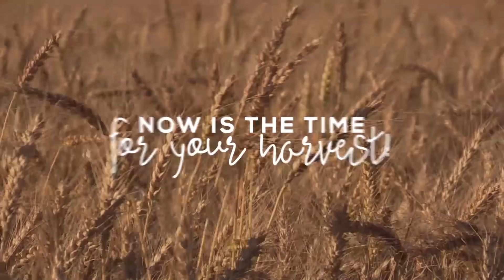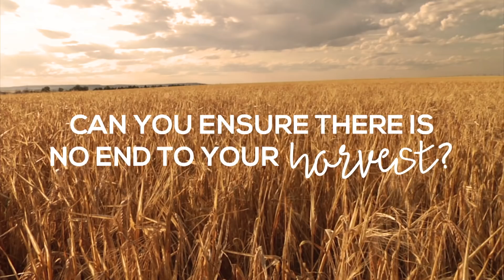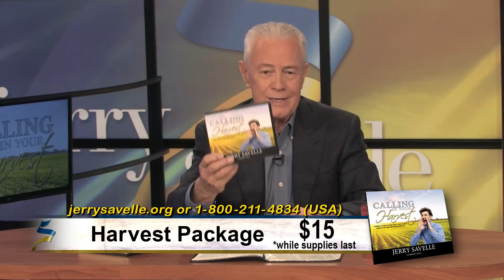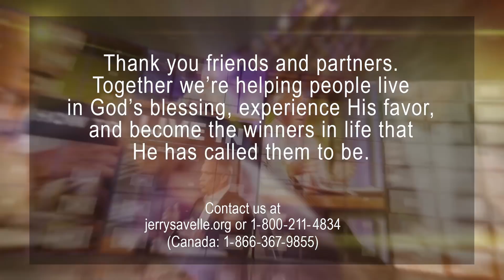Calling In Your Harvest, Part 3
What’s keeping you from claiming your rightful harvest? In these powerful messages, Dr. Jerry Savelle explains the Spiritual laws that govern the reaping of a harvest that has been reserved just for you. God never forgets your offerings and the seeds you sow. Start expecting extraordinary things to happen after you’ve planted your seed. Harvest time has come!

7 Keys - Calling In Your Harvest - Download
In Your Harvest - 7 keys.pdf